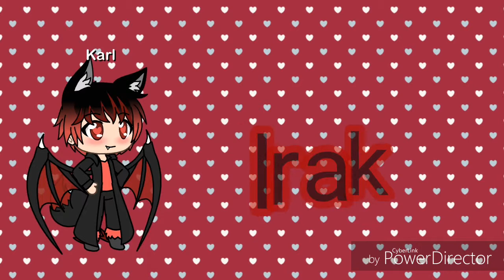[OLD/CRING3] Distintos CAP 6💕( ver asta el final)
Gracias por apoyarme con la serie 💕💕💕